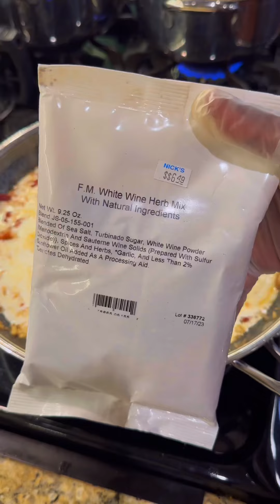Creamy Lobster Linguine Recipe!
Dreaming of coastal vibes with this rich and creamy lobster linguine 🦞🍝. Every twirl of pasta is coated in a velvety sauce, with tender lobster adding that perfect touch of luxury. Whether it’s a romantic dinner for two or a well-deserved treat for yourself, this dish brings the ultimate seafood indulgence to your plate! Who’s ready to dig in? 😋✨